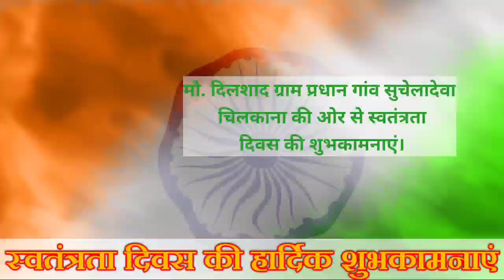मौ. दिलशाद ग्राम प्रधान गांव सुचेलादेवा चिलकाना की ओर से स्वतंत्रता दिवस की शुभकामनाएं।